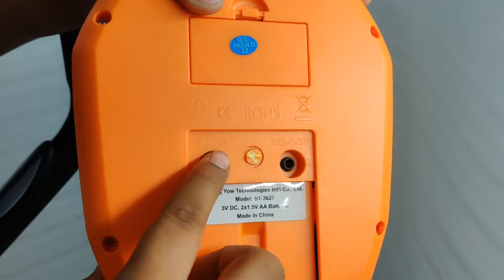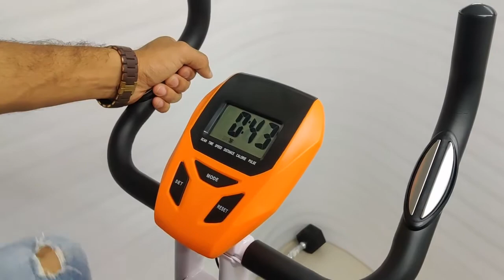Dolphy Folding Exercise Bike, with 8-Level Adjustable Resistance, Arm Bands and Backrest DGC2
【ULTRA QUIET MAGNETIC WHEEL WITH 8 RESISTANCE LEVELS】 - The exercise bike uses a frictionless 4 kg magnetic internal flywheel; providing a smoother and quieter ride than traditional exercise bikes. No need to worry about disturbing your family, housemates or neighbours! The bike uses an adjustable magnetic resistive mechanism with 8 different levels of resistance so you can select a level of resistance appropriate to you.
【ADJUSTABLE SEAT, PADDED FOR COMFORT WITH BACKREST】 - The seat height can be adjusted to accommodate users of different heights, and help you achieve the best exercise posture. The seat is made of high-density foam and ergonomically designed for maximum comfort, complete with backrest to support your spine.
【MULTIFUNCTION LCD DISPLAY】 - an LCD monitor displays real-time data, including speed, time, distance, heart rate and calories. Tracks your entire fitness progress
【FOLDABLE FOR EASY STORAGE】 - The exercise bike is easily folded away when not required; minimising the amount of space required (especially useful in smaller rooms or homes/apartments). It can be unfolded just as easily again whenever you fancy a workout. Max User Weight: 120kg.
【NOTE 】- this product installation is very easy, you can install this product from your side, and if any issue in installation we will provide you video call assistance for installation of this product.